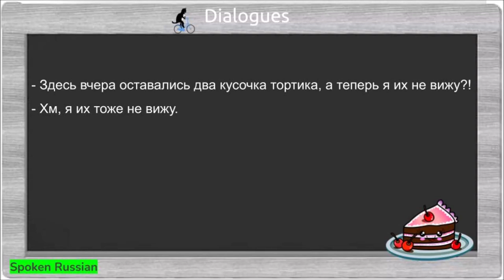Russian Dialogue 118 (There were two pieces of cake...)